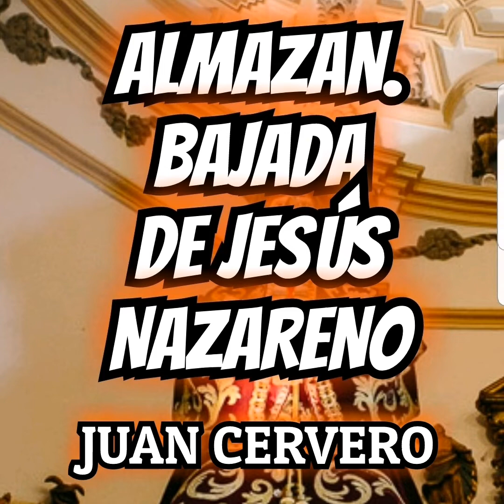ALMAZAN-BAJADA DE JESUS NAZARENO.2019